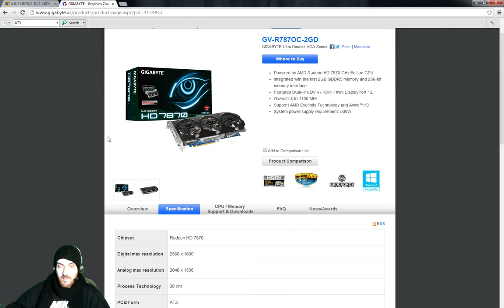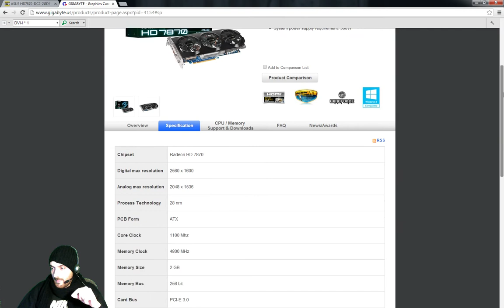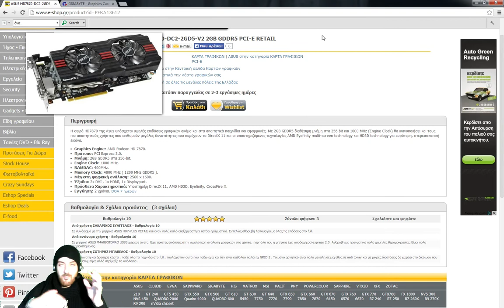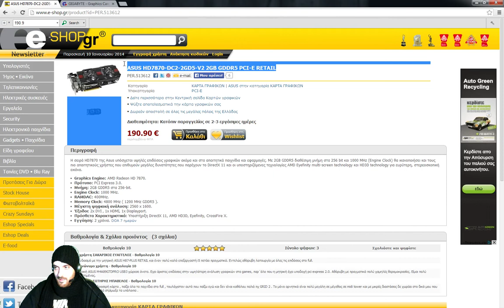ASUS HD7870 VS GIGABYTE HD7870 (My new VGA card~Eisenheim)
site details & informations